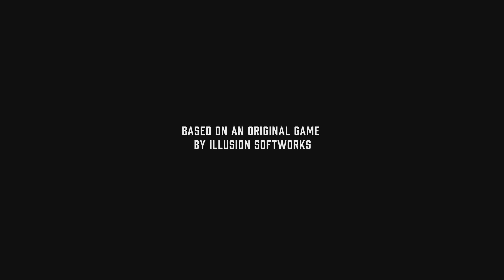Mafia: Definitive Edition Playstation 5 Bölüm 1